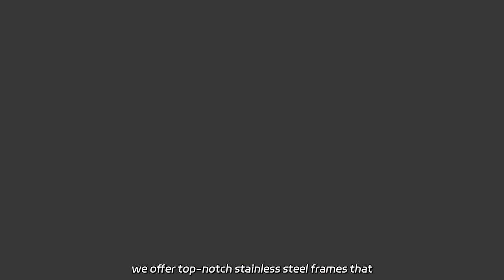High-Quality Stainless Steel Sofa Frames: Manufacturer of Winstar Fashion Furniture Decorative Chair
High-Quality Stainless Steel Sofa Frames: Manufacturer of Winstar Fashion Furniture Decorative Chair Frames | China Looking for high-quality sofa chair frames? Look no further than Winstar Decorative Furniture! As a factory, we offer top-notch stainless steel frames that are durable, stylish, and affordable.